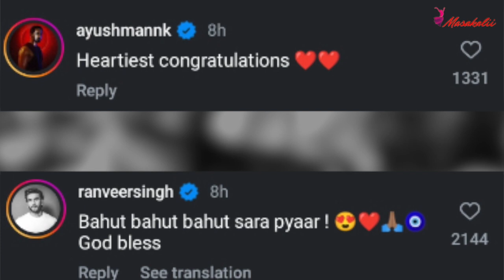Yami Gautam बनी माँ, दिया बेटे को जन्म, रखा ये खास नाम, जानिए नाम का मतलब | Masakalii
यामी गौतम और आदित्य धर को एक बच्चे का जन्म हुआ है; नए माता-पिता ने उनके नाम का भी खुलासा किया है। अनोखे नाम वेदाविद का अर्थ जानें।

Yami Gautam and Aditya Dhar have been blessed with a baby boy; the new parents have also revealed his name. Find out the meaning of the unique name, Vedavid.